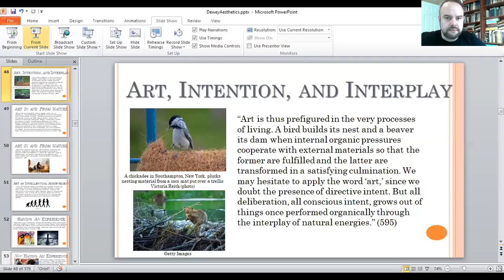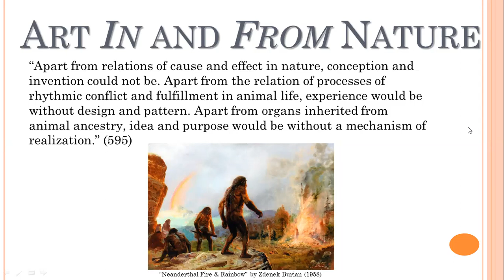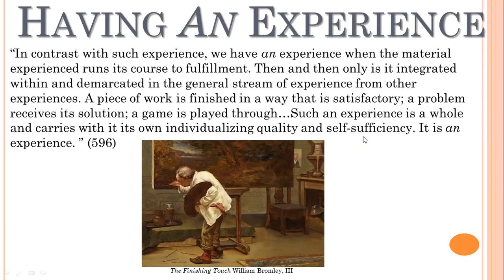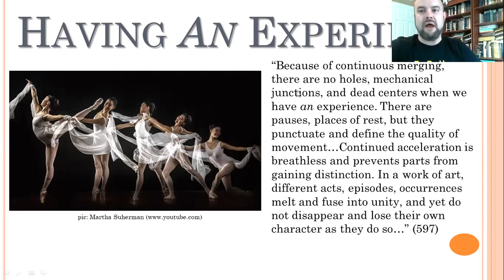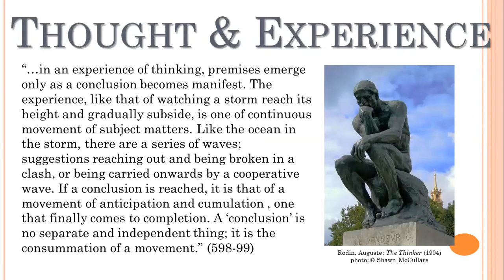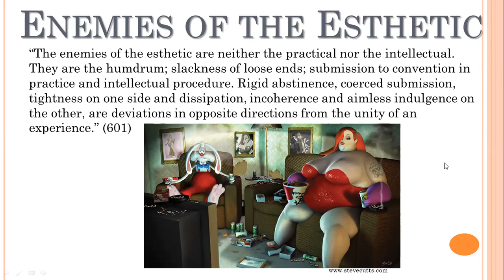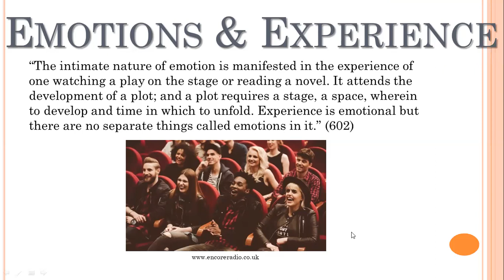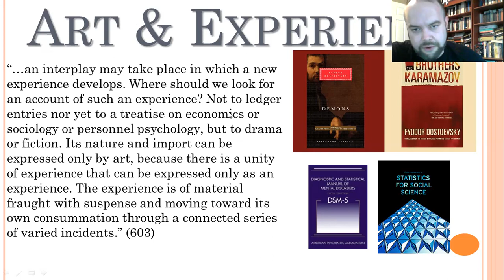John Dewey's Art as Experience (4 of 15)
Ch. II - The Live Creature and "Ethereal Things"
Dewey on art in and from nature.
Ch. III - Having An Experience
Dewey on experience, practical activity, intellectual activity, and the role of emotion in experience.